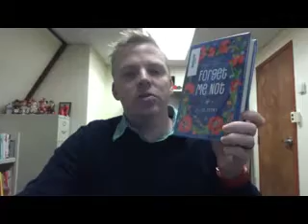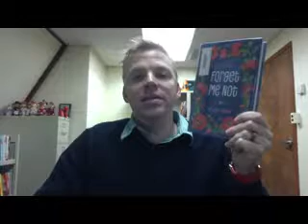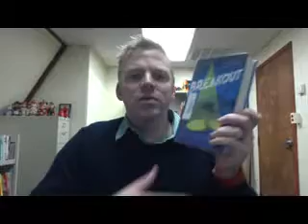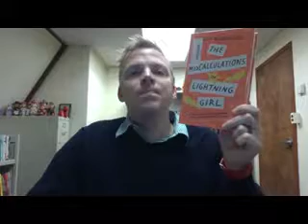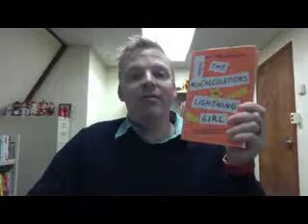JH Friday Book Chat 11/8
A few new additions to the library